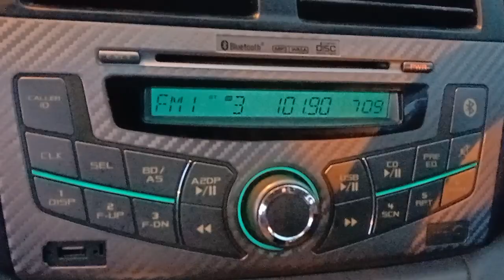( Id Jingle ) RTM Johor FM ( 2005 - Kini )